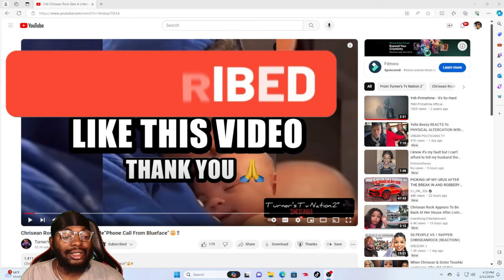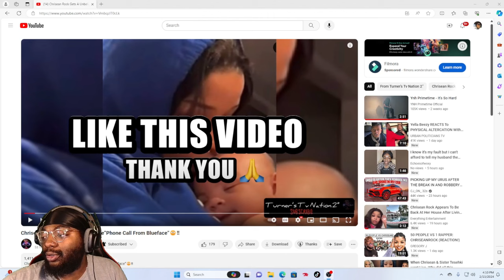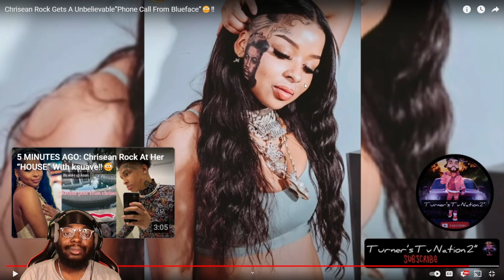Chrisean Rock Get's A "UNEXPECTED" Phone Call From Blueface!!